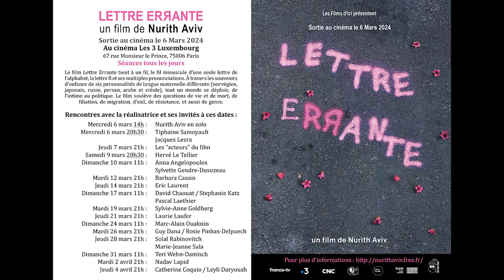LETTRE ERRANTE de Nurith Aviv - Rencontre avec Laurie Laufer - 21.03. 2024